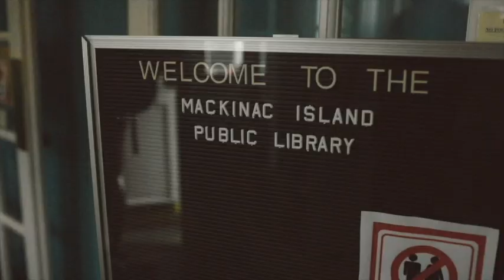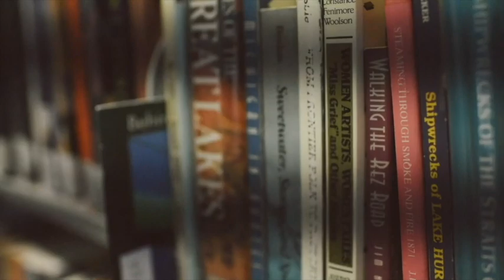GREAT LAKES BOAT RIDES!!! Journal Entry 25!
WE’RE HERE!!!

It’s Where Are We Wednesday!

When you’re spending time at the Great Lakes, you’re of course going to be spending time on the water, whether that’s swimming in the chilly water, boating, kayaking, canoeing, paddle boarding, taking a ferry somewhere, or something else…

We recently took a boat ride around the Apostle Islands in Wisconsin, a ferry to Mackinac Island (where we took another amazing form of transportation), an island in Michigan where no cars are allowed! And THEN the Maid of the Mist into the 600,000 gallons of water falling per second from Niagara Falls!

With love,

 Michael, Anna, Elise, Micah, Elijah, Jude, Nora

Adventure-seekers and skoolie-dwellers, originally from Kansas City, MO, we got married at the very young ages of 19 and 20. Bought our first house, had four kids in just over 6 years, and had dreams of building a little farmhouse in the country, complete with animals running around, a treehouse, and a big garden. But then it hit us how hard it would be to leave. We always loved taking our kids on adventures and wondered if the homesteading thing should wait. We sold our land, bought a 40 foot school bus, and spent the next year converting it into our tiny home on wheels (and surprise! Baby #5 came along!). We now live and travel the USA full-time in “Everest.” It hasn’t been easy for us. There have been many ups and downs. It took us way longer to convert than we thought and we were only able to start off traveling part-time. Just starting and persevering, has paid off. We can hardly believe this giant leap of faith has taken us so far and we love sharing the journey with YOU our friends and family!